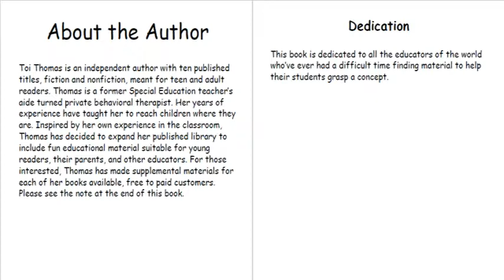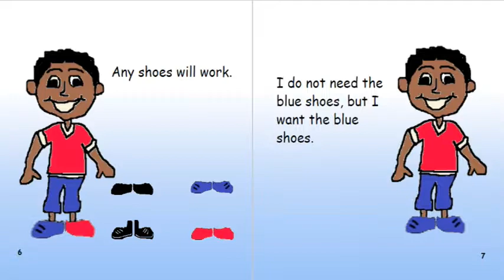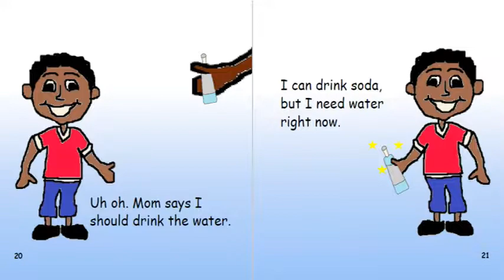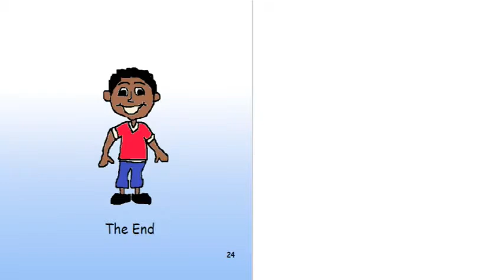What Does Joe Need? read by Toi Thomas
Sometimes kids have trouble understanding what they need. It can be difficult for children to grasp the concept of how true needs and wants relate to them. What Does Joe Need? explains how needs and wants can be similar, but not the same… Free supplemental materials with a purchase of the book. This book contains a glossary.
Support this author and her stories by purchasing her books or giving to her causes.